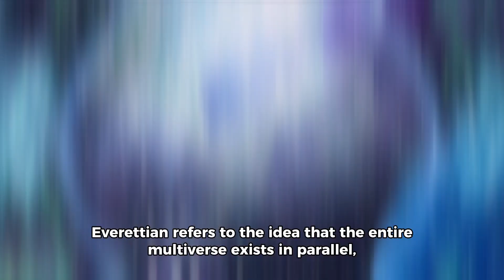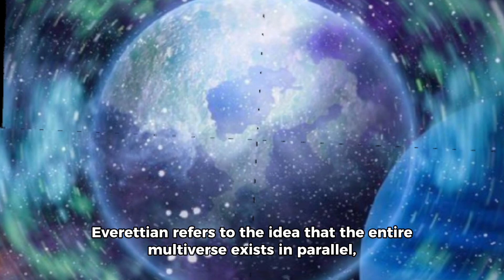AI Explains Quantum using Naruto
Embark on a mind-bending journey through the ninja dimensions as AI delves into the quantum realm using Naruto's world as our canvas! 🌀🧠 Explore the parallels between quantum mechanics and jutsu mastery, understanding the essence of quantum superposition theorem through Naruto's diverse techniques. Witness the Tailed Beasts as a metaphor for decoherence, unraveling the mysteries of parallel universes. Dive into the fascinating world of Many-Worlds Interpretation (MWI) where every ninja move creates a new dimension. Join us on this epic fusion of ninja wisdom and quantum knowledge – it's like combining chakra control with quantum theory! 🔮🌌 NarutoQuantumExploration ManyWorldsInterpretation Quantum jumping Meditation What if naruto